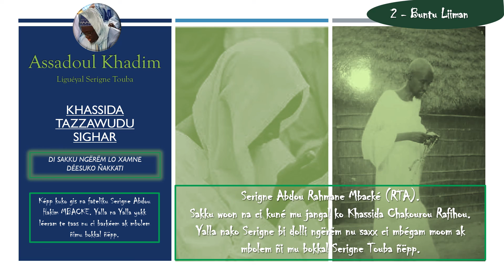11 TAZZAWUDU CIGHAR Gëm doggal